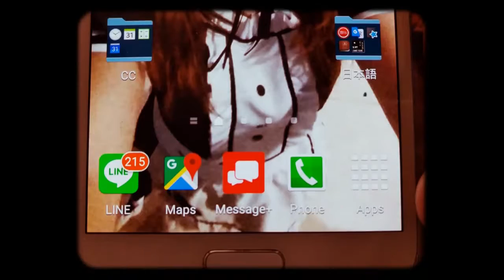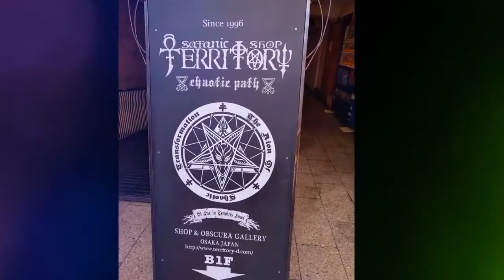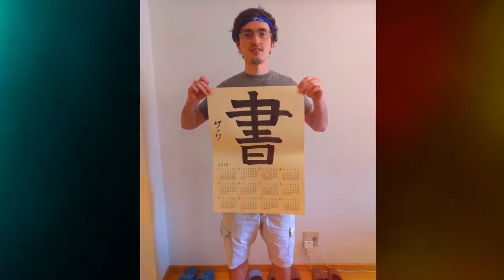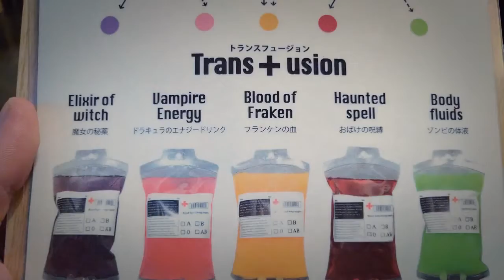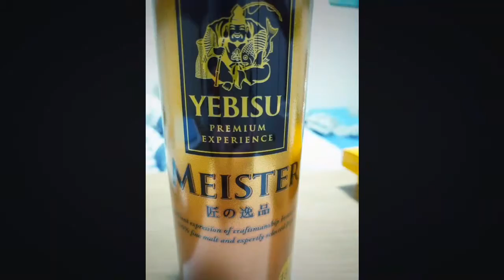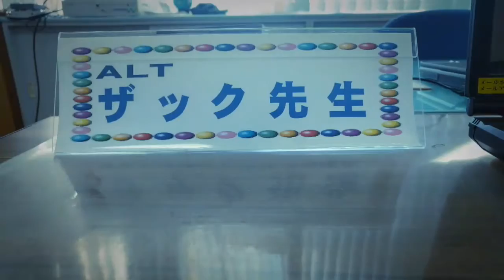Living in Japan for one year Look Book